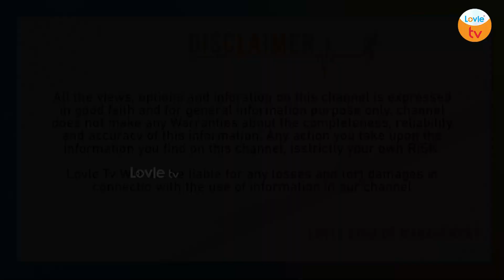Adipursh Movie Genuine Review in Telugu | Prabhas | Adipursh Movie Public Review | Adipursh Rating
Adipursh Movie Genuine Review in Telugu | Prabhas | Adipursh Movie Public Review | Adipursh Rating | LovleTv